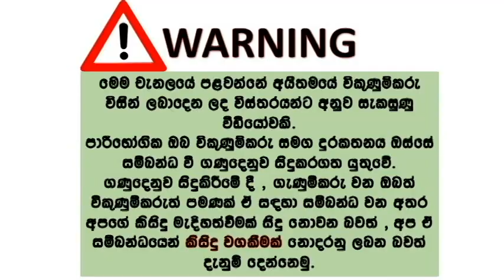vehicle for sale in srilanka| Vahana sale srilanka | ikman lk wahana